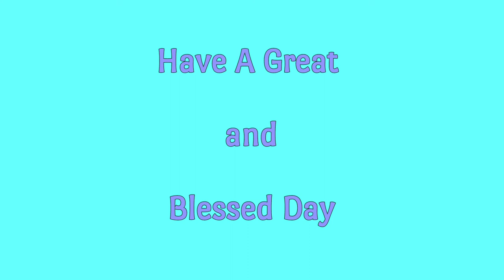27 DAILY DIAMONDS | Verse a day makes your way | Matthew 17:20 | Hear-Share-Bless